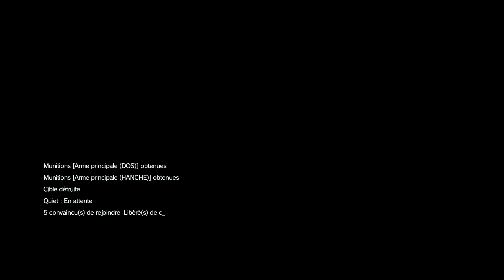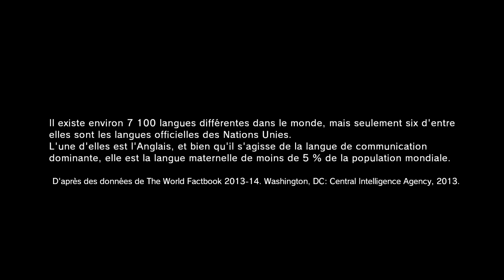Metal Gear Solid 5 - Episode 31: Sahelantropus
ON VA COMBATTRE UN MECHA DE 20 MÈTRES DE HAUT PUTAIN.

Oui je parle bien du Sahelantropus.